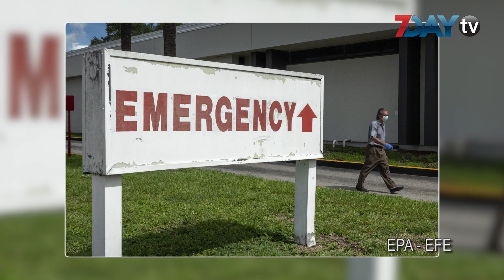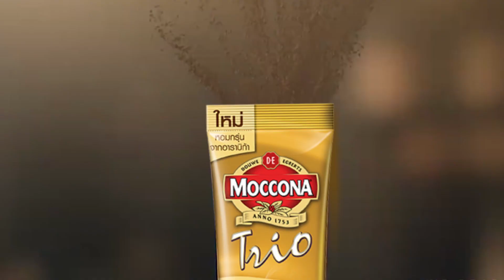မနက်ခင်းနောက်ဆုံးရနိုင်ငံတကာသတင်း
ဇွန်-၂၆၊ ၂၀၂၀

စာရင်းရှိ ဦးရေထက် ရောဂါကူးသူ ၁၀ ဆလောက် ပိုများနေနိုင်တယ်လို့ အမေရိကန် ပညာရှင်တွေ ခန့်မှန်း၊ အိန္ဒိယ မြောက်ပိုင်းမှာ မိုးကြိုးပစ်ခံရပြီး သေဆုံးသူ ၁၀၀ ကျော်ရှိလာ စတဲ့ ဒီနေ့မနက်ခင်း နောက်ဆုံးရ နိုင်ငံတကာသတင်းတွေကို တင်ဆက်ပေးလိုက်ပါတယ်။